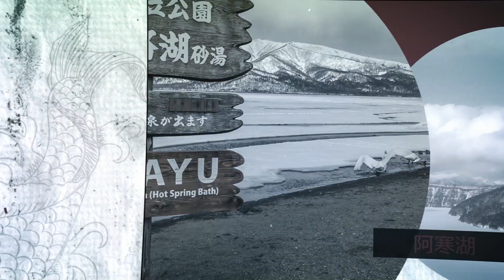【航向世界旅遊】-【 北海道 - 溫泉美食 北國風光 】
▎旅遊行程諮詢+講座報名，歡迎電洽【航向世界旅遊】